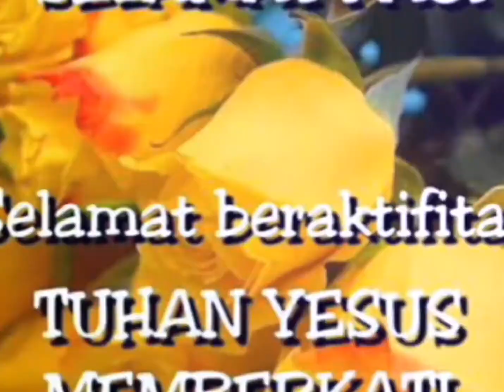🌷Judulnya "Rasa Sakit"🌷Obat Dihati💞🌹What hurts the most is that things will never be the same💖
🌷Judulnya "Rasa Sakit"🌷Obatnya Dihati💞

😢🌹What hurts the most is that things will never be the same again. 💋🌹

😢🌹Ce qui fait le plus mal, c'est que les choses ne seront plus jamais les mêmes. 💋🌹

😢🌹 Wat het meeste pijn doet, is dat dingen nooit meer hetzelfde zullen zijn. 💋🌹

😢🌹 Apa yang paling menyakitkan adalah hal-hal tidak akan pernah sama lagi. 💋🌹